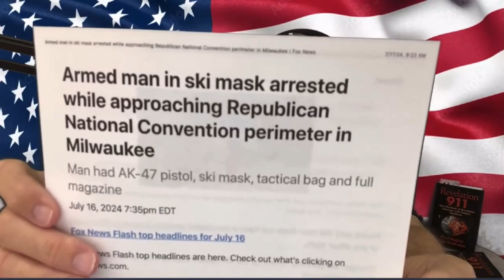“Armed Masked Man” | Paul Begley